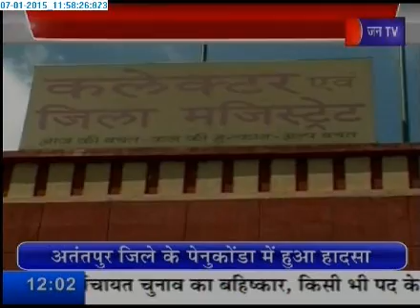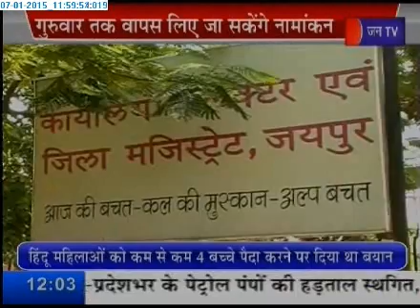Panchayat poll news telecasted on JANTV